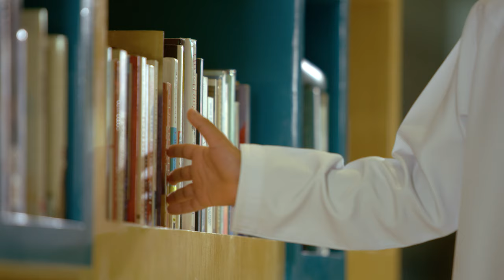Avenues Mall 2019 Donations Video - Arabic